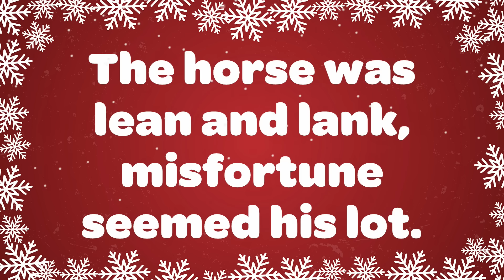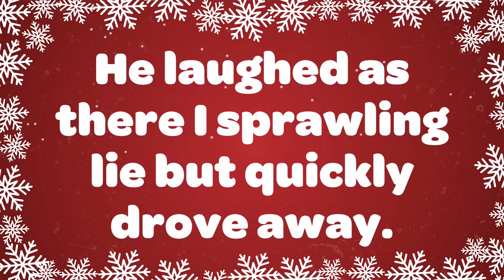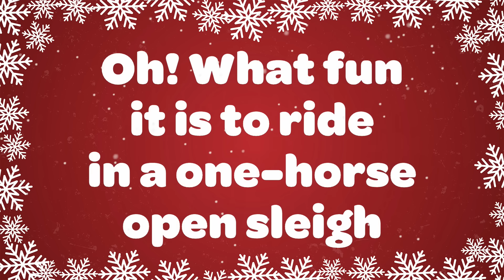Jingle Bells Original Christmas Song with Lyrics 🎅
Jingle Bells original Christmas song with all the traditional lyrics. Merry 'Jingle Bell' Christmas! 🎵 Fill your home with the joy of Christmas music.